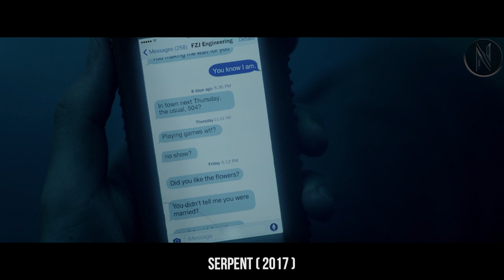Couple Go To Restricted Place To Get More Privacy, Ends Up With Something Deadly